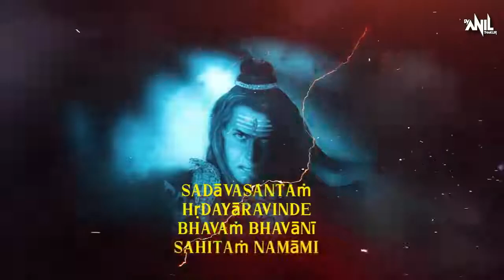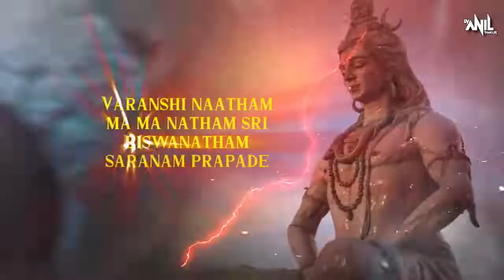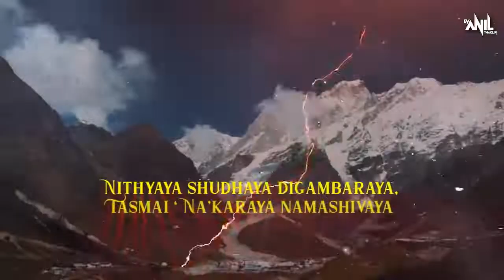Har Har Shambhu Shiv Mahadeva (Remix) Dj Anil Thakur | sanand manand vane | Abhilipsa Panda | 2K22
I'm glad to do the same too. Thank you so much. 🙏🥰😘